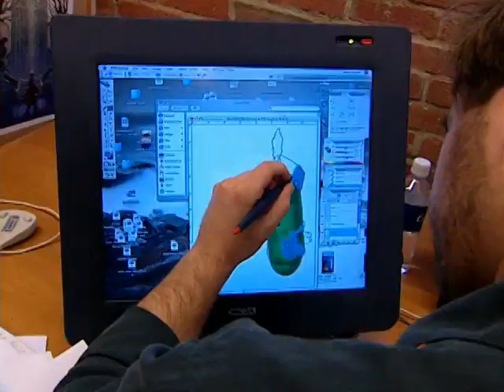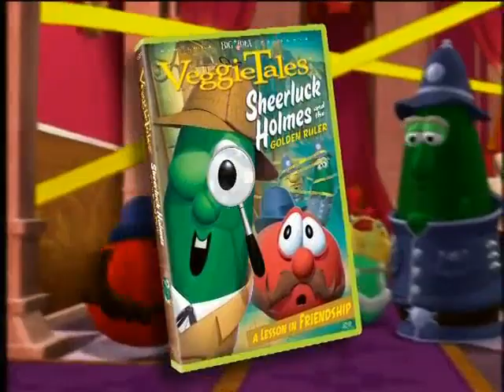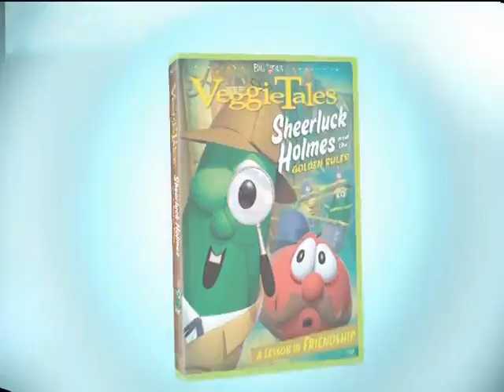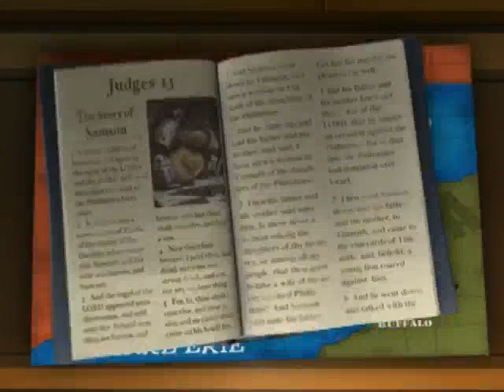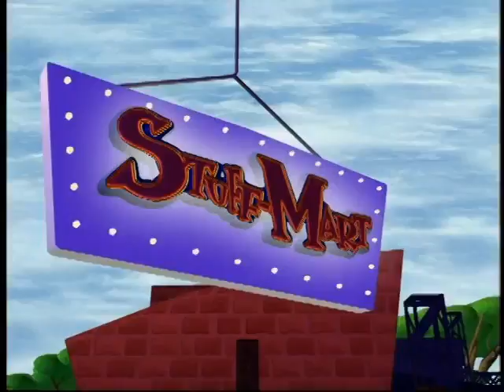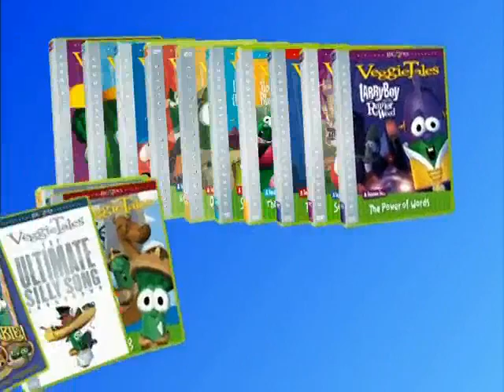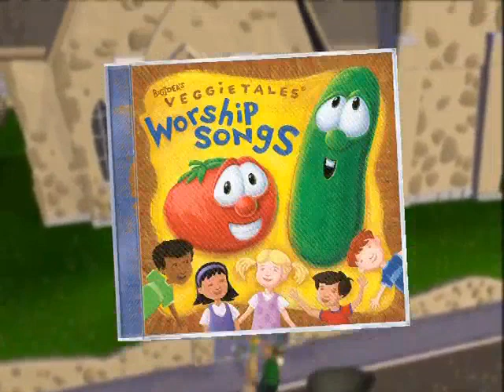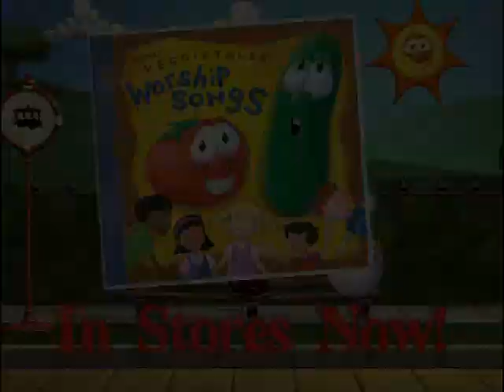Previews From Veggietales: Larry-Boy! And The Bad Apple 2006 DVD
Distributor: Sony Wonder

NO COPYRIGHT INFRINGMENT INTENDED! Here's The Order:
1.Veggietales: Gideon Tuba Warrior Trailer
2.Veggietales: Sheerluck Holmes And The Golden Ruler Trailer
3.Veggietales: Lord Of The Beans Trailer
4.Veggietales: Minnesota Cuke And The Search For Samson's Hairbrush Trailer
5.Veggie Library Promo
6.Veggietales: Larry-Boy! And The Bad Apple Videogame Promo
7.Veggietales Worship Songs Soundtrack Promo